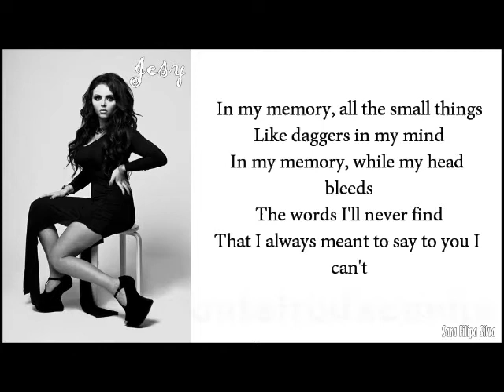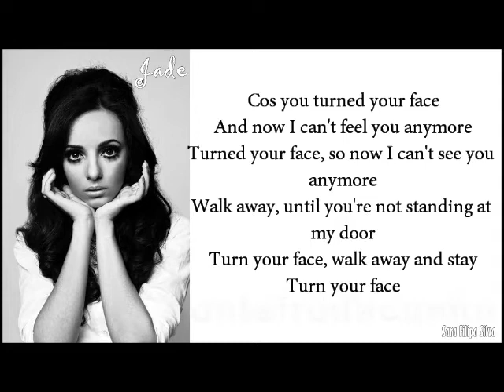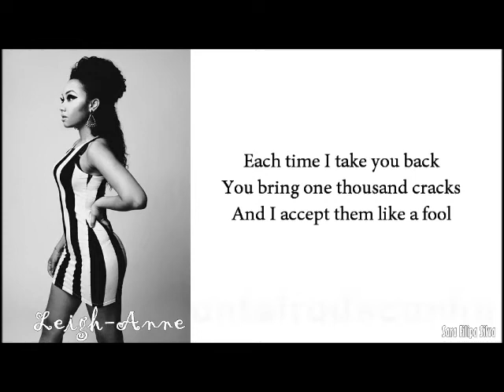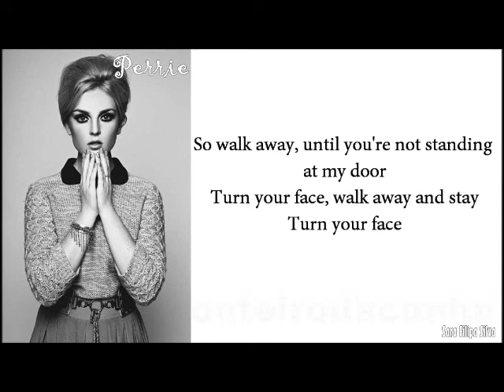Little Mix - Turn Your Face (lyrics)